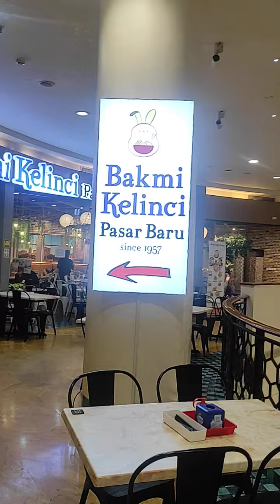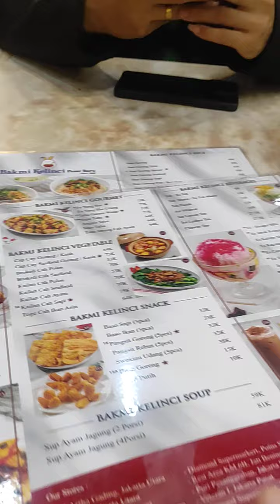BAKMI KELINCI artha gading. bakmi terlama di jakarta 😀😃😃😃 taon 1957 _ penasaran? siapa uda mampir?